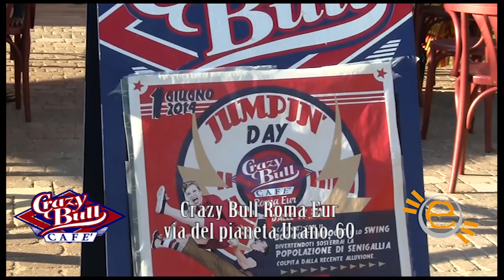Jumpin' Day @ Crazy Bull Roma - Twentyeventi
Jumpin' Day
Crazy Bull Roma Eur

Rock'n'Roll and Boogie Woogie con Lalla Hop, Patrizia e Alfonso della scuola Rocking Boogie
Swing and Lindy Hop con la Vintange Band, Lucie Q Djette e Bunny Donowitz

allestimento tecnico:
Twentyeventi Srl

Via Del Pianeta Urano, 60 - Roma